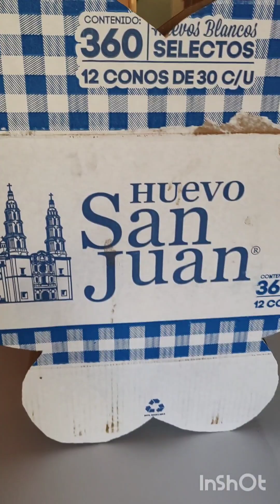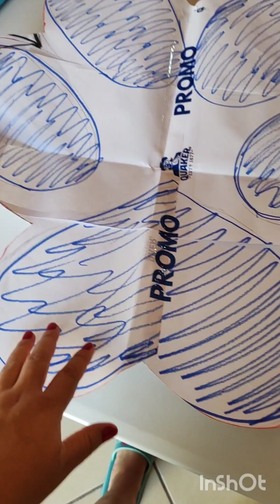como hacer una piñata de huellas de perrito...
Las espero por mis redes. Saludos y Bendiciones